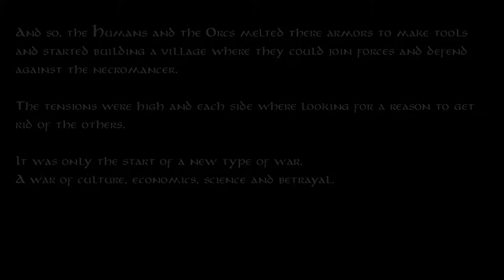Khan VS Kahn (2019) - First Impressions Review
Khan VS Kahn is a casual turn-based strategy where you need to build and control resources to win! It's simple to play, but requires planning if you want to win. 6/10